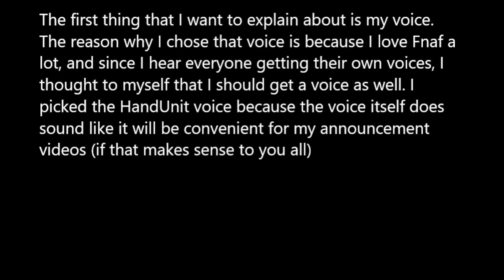Bear JW's Voice and Shoutout Explanation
Yep. Those are the explanations that I want to make, and I hope you understand.